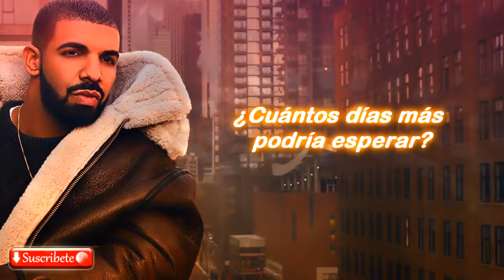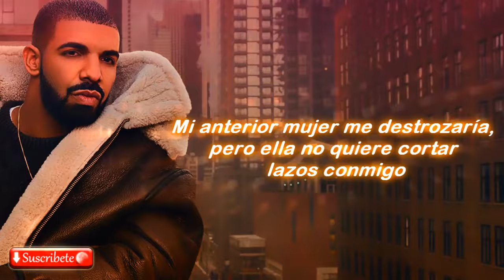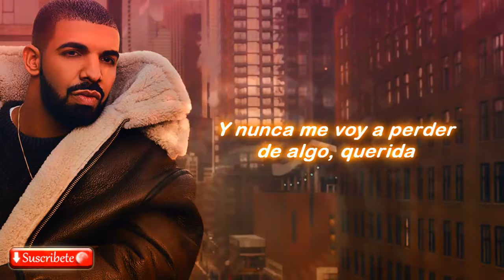Drake - Controlla [Traducido al Español] [Letra] [LiriksElBanting].mp4